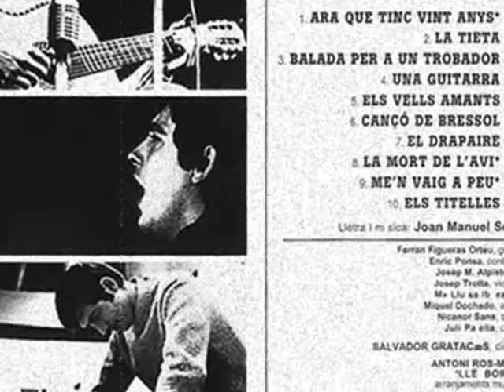CANÇÓ DE MATINADA.